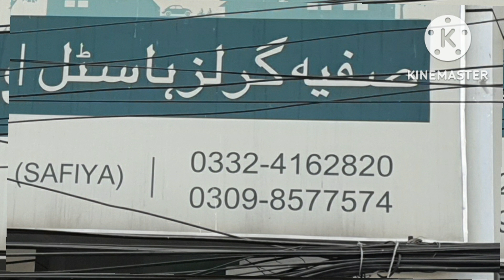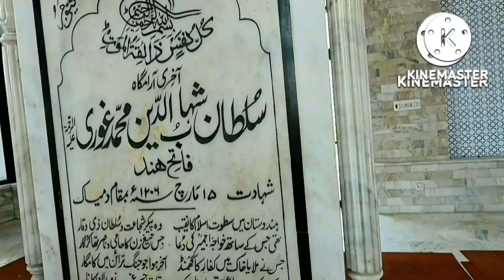Girls Hostel Lahore|Hostel in Lahore|SAFIYA Girls Hostel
Safiya Girls Hostel Lahore